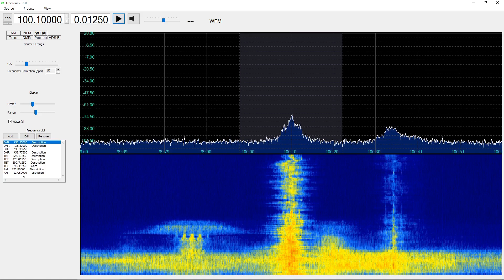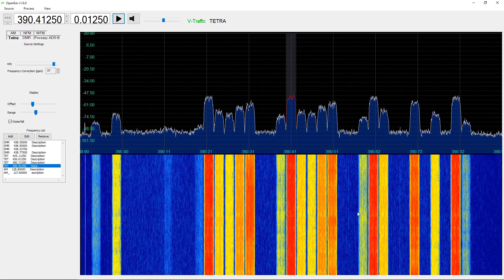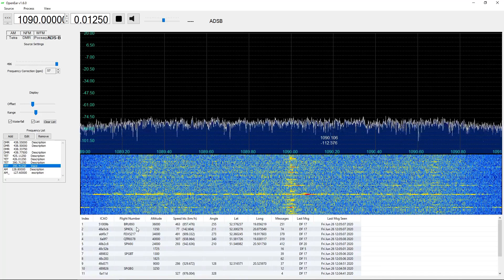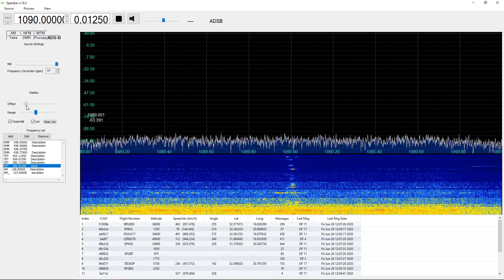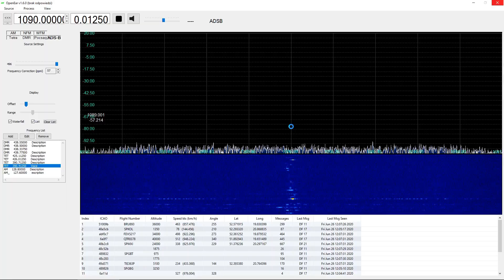Dekoder Tetra, DMR, ADS-B pod Windows. OpenEar Pierwsze wrażenia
Pierwsze, w pełni pod Windows oprogramowanie do dekodowania emisji Tetra a także DMR ADS-B i Pocsag. Jako odbiornik wykorzystujemy zwykły SDR RTL na USB co minimalizuje koszt. W momencie powstania filmu oprogramowanie jest w fazie tworzenia. Czy projekt ten rozwinie się i będziemy mieli wartościowy soft czas pokaże.
Zapraszam do testowania i dzielenia się uwagami na profilu FB  APKVblog.

Film zamieszczono na moim osobisto – zawodowym VideoBlogu APKVBlog
Znajdziecie tu filmy z wielu dziedzin takich jak: Elektronika, Elektrotechnika, Radioelektronika, Radiokomunikacja, Automatyka, Informatyka. W  filmach prezentuje porady, opinie, testy, felietony, informacje jak działają i są zrobione urządzenia z którymi mamy do czynienia i wiele innych ciekawych rzeczy.
Nie jestem „gdżeciarzem”  chcę aby prezentowane materiały były jak najbardziej obiektywne i merytoryczne w swojej treści. Jestem daleki od zachwytu nad wszystkim co nowe.
Dla łatwiejszego znalezienia interesujących filmów na kanale stworzone są tematyczne play listy.
Na kanale będą również inne tematy niż wymienione powyżej będące akurat potrzebą chwili. Jako zagorzały kotolub ostrzegam, że mogą również się pojawiać filmy z kotami, którymi wraz z rodziną opiekujemy się od wielu lat :)
Powiązana z kanałem jest również radiostacja amatorska 3Z5APKV z którą krótkofalowcy z całego świata mogą nawiązać kontakt radiowy. Szczegóły znajdziecie na profilu APKVblog na FaceBook-u

This video is a part of my personal - professional VideoBlog APKVBlog
You will find here materials from many fields such as: Electronics, Electrical Engineering, Radioelectronics, Radiocommunication, Automation, Computer Science, etc. In the movies I present tips, opinions, tests, columns, information on how things work and many other interesting stuff.
I am not a "gadget lover", I want the presented materials to be as objective and substantive as possible in their content. I am far from delighted with everything new.
Thematic play lists are created to make it easier to find interesting videos on the channel.
The channel will also contain other topics than those listed above which are just the need of the moment. As an CatLover, I warn you that there may also be movies with cats that my family and I have been looking after for many years :)
Related to the channel is also the 3Z5APKV amateur radiostation with which hams from around the world can make radio contact. Details can be found on the FaceBook APKVblog profile